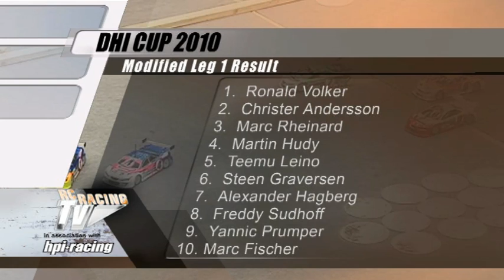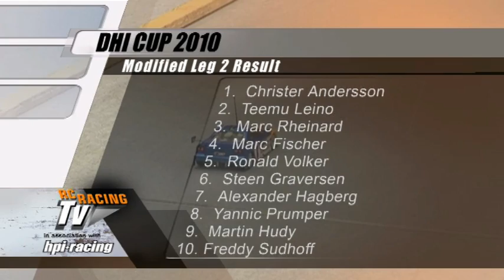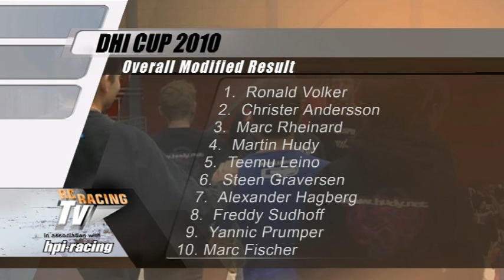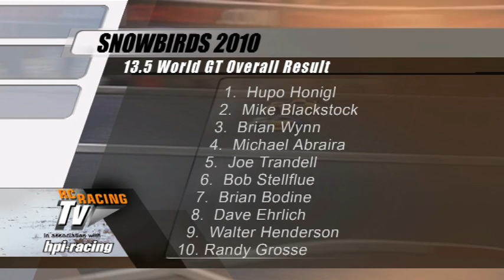RC Racing S4 Episode 5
This month we have some of the best (and most controversial!) racing action we've ever shown! We start with the story of the Modified championships at the DHI cup with fantastically close racing in all 3 finals. Then we are back to Florida for World GT action from the Snowbirds, where you will have to decide if the "winner" really won!